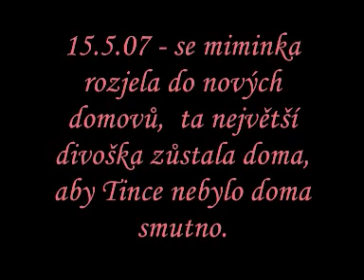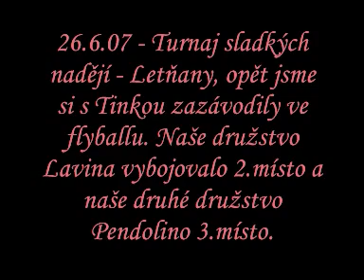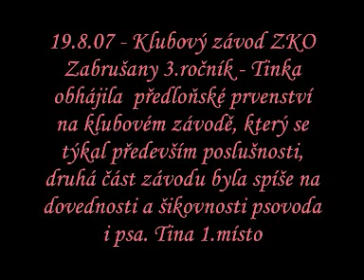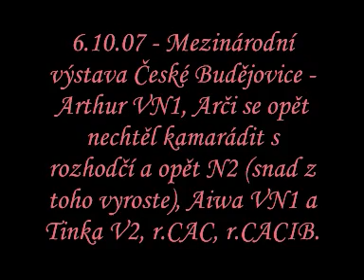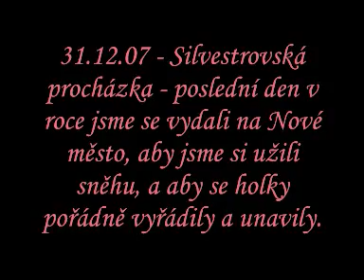Ch.st. Plush Berry - 2007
Jak jsme prožili rok 2007 v naší chovatelské stanici Plush Berry.